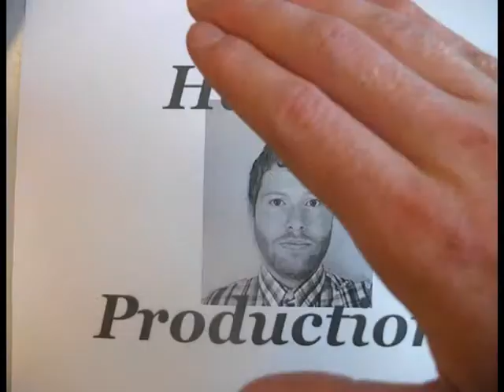Hairy D Productions logo Animation.avi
This is a piece of work for my module PPD Des516
it is an animation for a company to be used in an advert or at the start of their films.